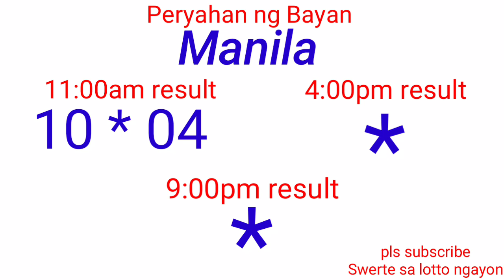Peryahan ng Bayan - MANILA,PALAWAN, QUEZON CITY November 10, 2021 1ST DRAW RESULT